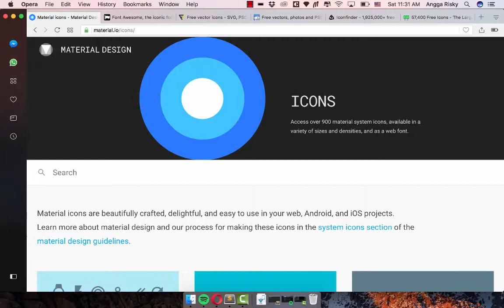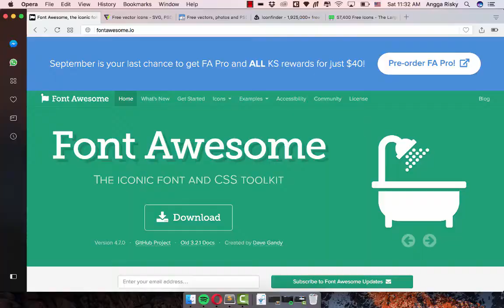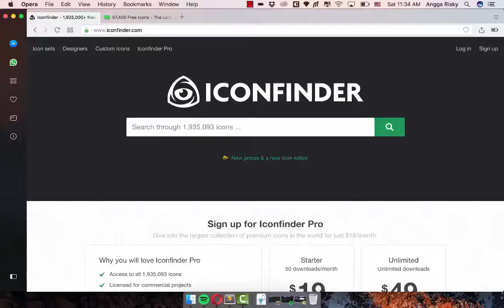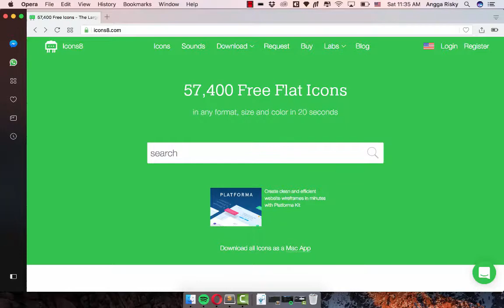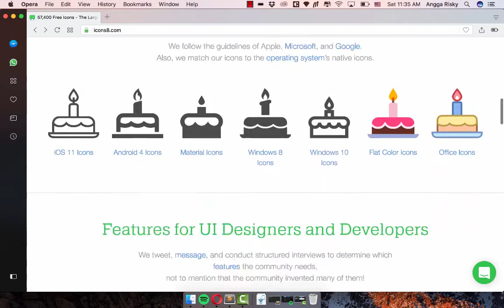Free Design Stock Icon for Designer & Developer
Today, I am going to share to you about my favorite websites that provides for Icons or Illustration for my design project. These icons free and paid, but you don't need to be worry because paid and free are not big different (just a style and color).

If you are good in Icon design that you can easily sell your icon and earn the passive income from your Icon design. You can sell it into flaticon, frepik, iconfinder, and icons8. Good luck my friends :)

1. Material Icon from Google
2. FontAwesome Icon
3. Flaticon.com
4. Freepik.com
5. Iconfinder.com
6. Icons8.com

My lovely app to work:
Wireframing:

Collaborating
- Zeplin
- Abstract App

- Android Studio
- XCode